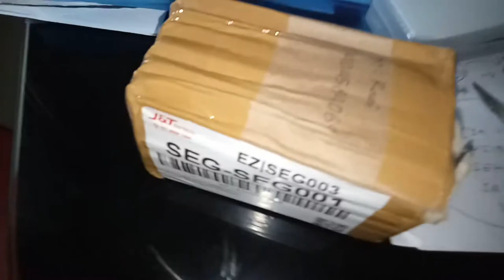Unboxing beli Online | Variegated String Of Heart | SOH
Bagaimana menanam tanaman hias. Memelihara tanaman hias. Propagasi dan memperbanyak tanaman hias
 Bahagianya melihat tanaman cantik. Hoya kaktus dan sukulen.

Today I want to share my online shopping via shopee, I bought variegated string of heart.  Hope you enjoy wacthing .

Salam